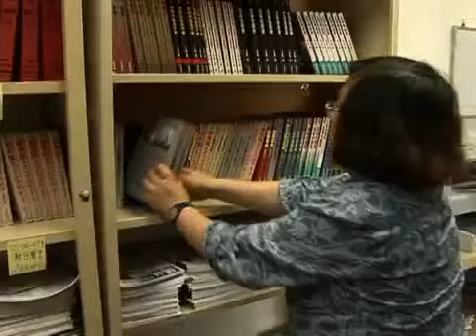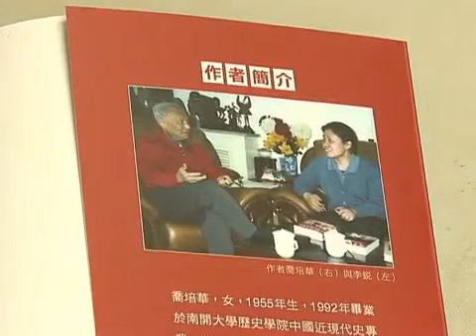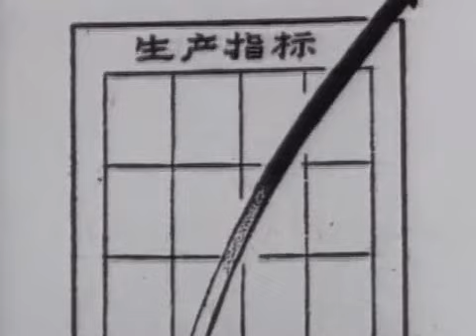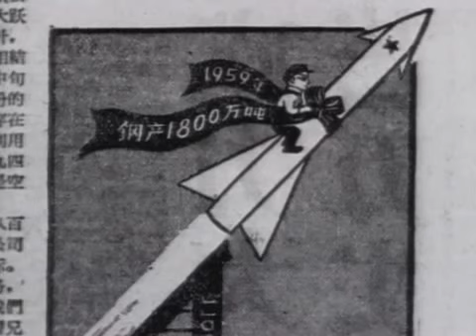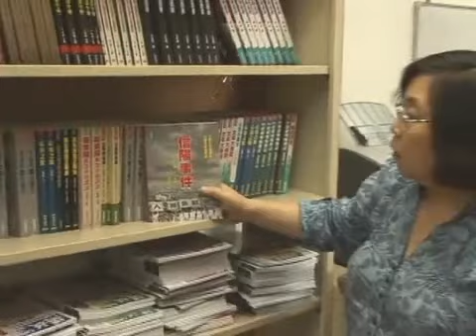中国禁书─《信阳事件》 披露大饥荒真相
【新唐人2009年6月29日讯】20世纪五、六十年代之际的中国三年大饥荒的真相，由于中共的讯息封锁，经民间和学者的努力追寻，最近几年才渐渐浮现出一个比较清晰的轮廓。最近，香港开放杂志出版新书《信阳事件》，披露河南省信阳地区大饥荒的来龙去脉，展示中共政权所犯下的残忍罪行。

其他推荐:
2009新唐人电视台全球系列大赛、中国舞、声乐、小提琴、汉服、中国菜、钢琴、武术、油画、摄影